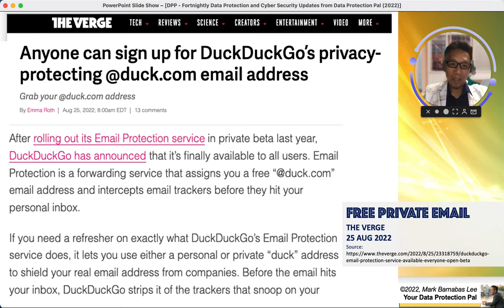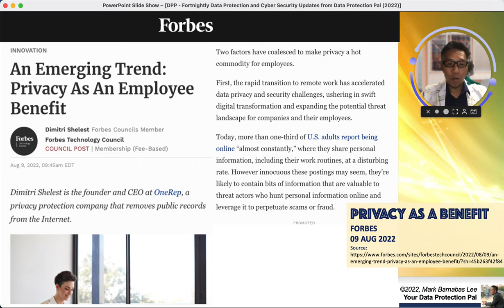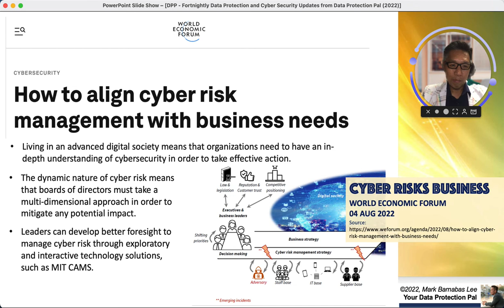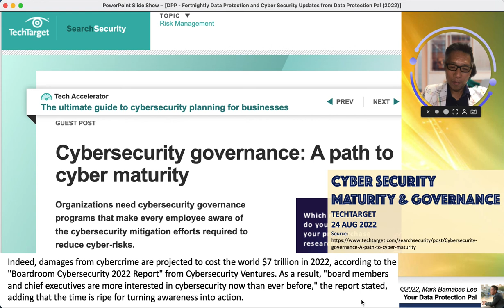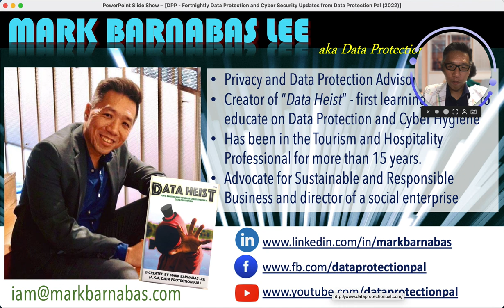DPP Fortnightly - Episode 45 - 29 Aug 2022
After a long break, Data Protection Pal is back!
And with good news for now, you can have a private email without having owners snooping on the data inside and pushing ads to you...

Other topic here is on cyber maturity and governance...